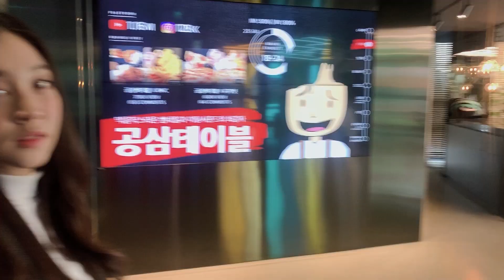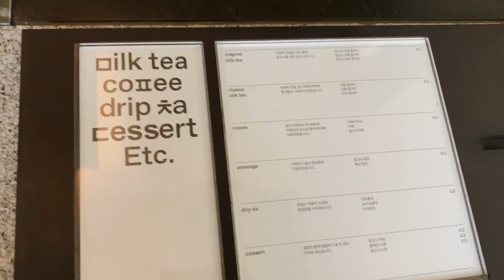400번 저어먹는다는 분노의 달고나커피 만들고 실패해서 달고나 커피 먹으러 가기☕ [듀자매] | dewsisters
너도 하고 나도 하는 달고나커피
저희도 만들어 봤는데요!
400번 저으면 된다더니. 💢💢
쿨하게 성공과 실패 그 중간에서 만족하고
회사 근처에 유명한 달고나 커피집이 있어
먹으러 다녀왔어요!☕